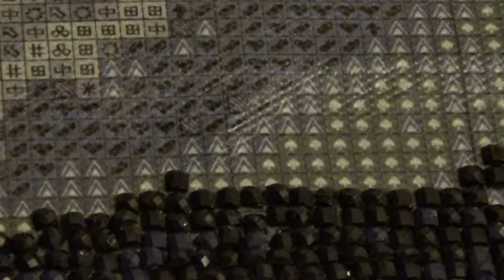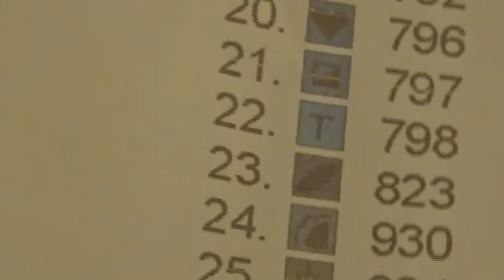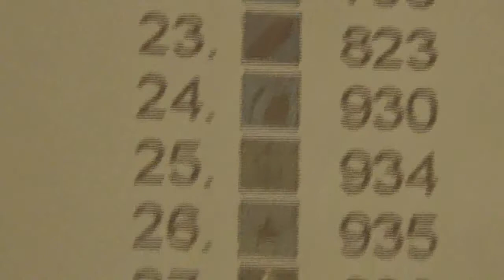Victoria Moon Dragon Around Cross DP and Chat Pt 2